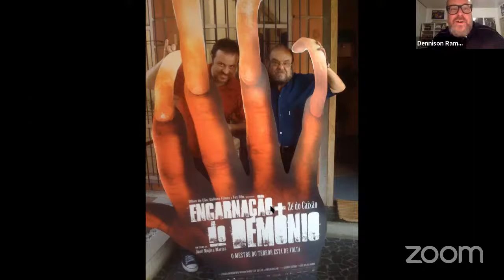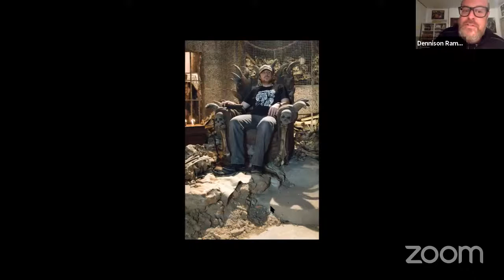[ Fantasia 2020 ] Apprenticeship of Evil: Dennison Ramalho on José Mojica Marins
On February 19th of this year, South American cinema lost one of its boldest visionaries with the passing of José Mojica Marins. As part of our tribute to the departed artist, truly one of the most original genre voices, award-winning Brazilian filmmaker Dennison Ramalho (THE NIGHTSHIFTER), co-screenwriter of Mojica’s 2008 comeback film, EMBODIMENT OF EVIL and long-time friend and protégé, will give a live talk. He will reminisce on his own history, growing up inspired by the great man’s work and the evolution that came with the two meeting and developing both a friendship and creative relationship that endured through the years. The talk will close with a question period open to the virtual audience.

As the history and future of Brazil’s cinema is currently under threat in unconscionable ways, we feel it especially urgent to present a talk of this nature, both out of love for Mojica and in solidarity with Brazilian artists and the hardships they currently face.